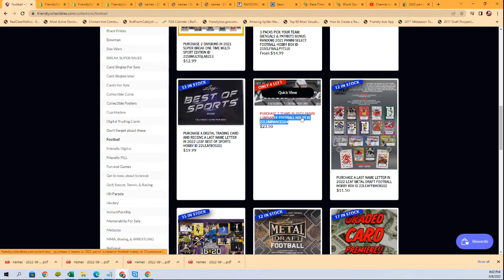2022 Panini Luminance Football FILLER Hobby ID 22LUMINANCE105